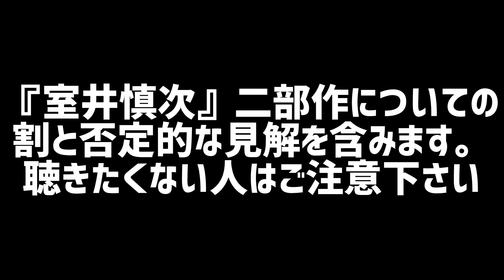【室井慎次 生き続ける者】衝撃のラストシーン、室井さん〇〇の可能性は？超能力バトルに見えてしまう致命的な理由とは？ネタバレ感想③【柳葉敏郎 松下洸平 矢本悠馬 福本莉子 斎藤潤 丹生明里 小泉今日子】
12/27深夜（日付的には12/28早朝）START 24:30
オールナイトトークライブ
「寝ずの映画番の2024年大総括（仮）」
※2024/12/27深夜に開催しました。
配信アーカイブの販売は終了しました！
たくさんのご来場＆視聴ありがとうございました！
合わせて1400人の方にご覧頂きました！

〜歴代ワースト配信アーカイブ〜

2024 youtu.be/umG-OEPlAk0